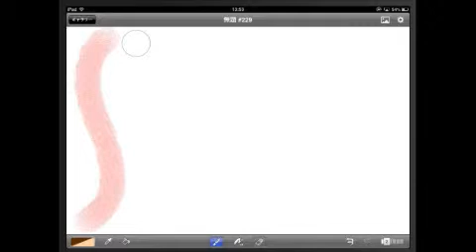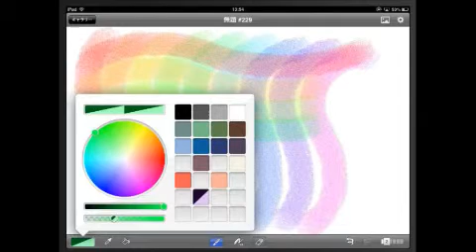Brushes 重ね塗りの魅力−１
色の重ね塗りが素敵なアプり - Captured Live on Ustream